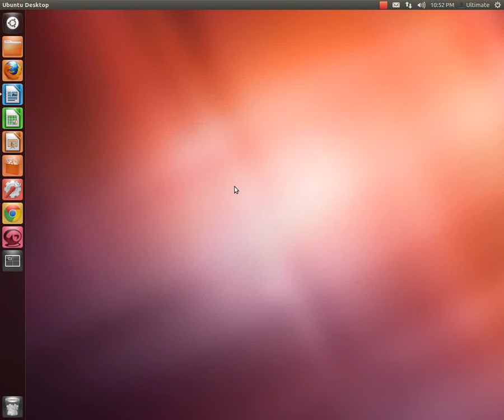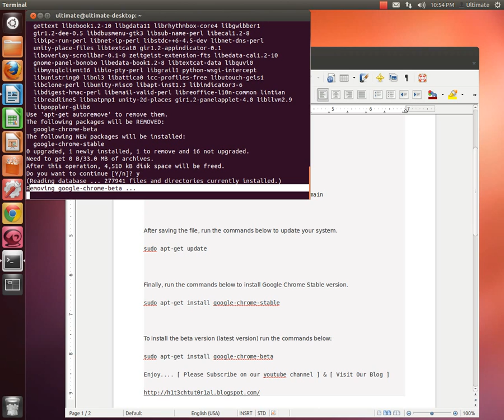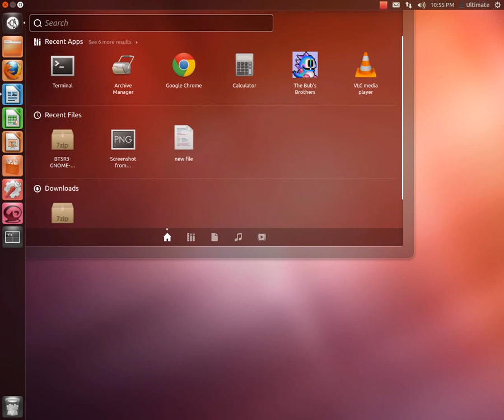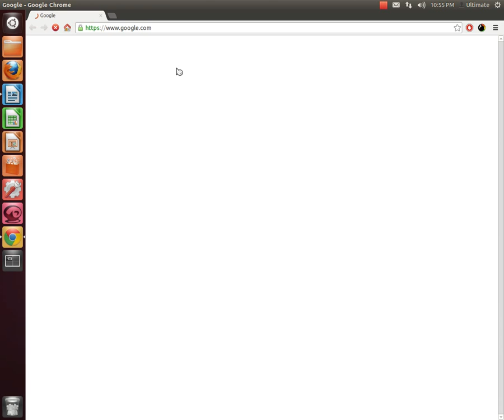Installing Google Chrome Ubuntu 12.04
To get started, open Terminal. When it opens, run the command below to add Linux-repository public key from Google.
( wget -q -O | sudo apt-key add - )

When added, run the command below.
( sudo gedit /etc/apt/sources.list.d/google.list )

Then copy and paste the line below into the file and save.

After saving the file, run the commands below to update your system.

Finally,  run the commands below to install Google Chrome Stable version.
( sudo apt-get install google-chrome-stable )